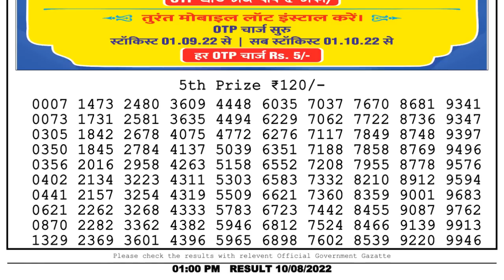🔴 Lottery Sambad Live 01:00pm 10/08/2022 Morning Nagaland State Dear Lottery Result Pdf Download